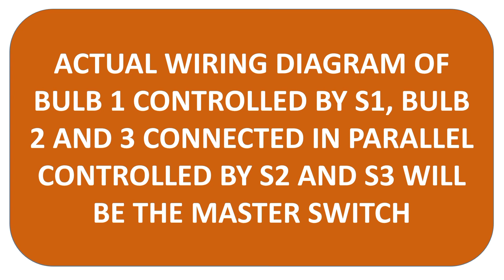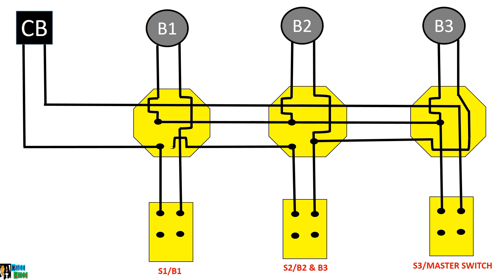ACTUAL WIRING DIAGRAM OF BULB 1 CONT. BY S1/ BULB 2 & 3 IN PARALLEL CONT. BY S2/ S3 MASTER SWITCH..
ACTUAL WIRING DIAGRAM OF 3 BULBS..

BULB 1 CONTROLLED BY S1..
BULB 2 AND 3 CONNECTED IN PARALLEL CONTROLLED BY S2..
S3 WILL BE THE MASTER SWITCH..
MISTER CORBI..